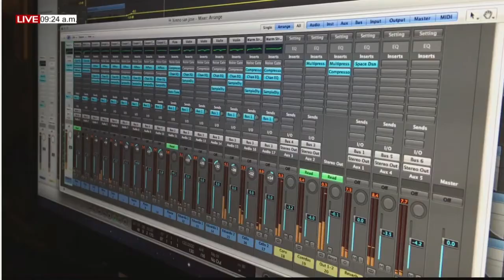TERTULIA EN FAMILIA Viernes, (18/2/2022) // FR. JOSÉ LUIS ALONSO